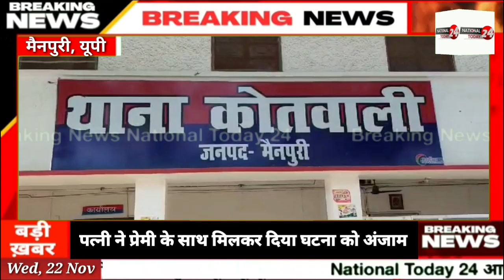nationaltoday24 mainpurinews_मैनपुरी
मैनपुरी में